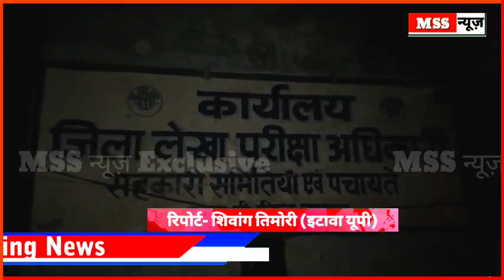हीटर से तापते समय युवक कि जलकर ..? आख़िर कैसे ?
MSS न्यूज़

इटावा यूपी

हीटर पर आग ताप रहे चालक की जिंदा जलकर मौत.

उत्तरप्रदेश के इटावा में थाना कोतवाली क्षेत्र के अंतर्गत स्थित विधुत विभाग कार्यालय में हीटर से तापते समय शार्ट सर्किट से लगी आग से लेखधिकारी के संविदा चालक की जलकर दर्दनाक मौत हो गयी सूचना पर पहुंची पुलिस और फायर विभाग की टीम ने कड़ी मशक्कत के बाद आग बुझाकर शव को कब्जे में लेकर पोस्टमार्टम के लिए भेजा है। हादसे के दौरान बिजली विभाग की बड़ी लापरवाही देखने को मिली है। विभाग के कार्यालय में स्थित अग्निशमन यंत्र बेकार पड़े मिले और कार्यालय में स्थित कर्मचारी और अधिकारी हादसा होने के बाद संविदा चालक को बचाने की बजाय जिंदा जलता हुआ छोड़कर भाग खड़े हुए।

बाइट:- राजीव प्रताप सिंह (सीओ सिटी इटावा)

mssnews.site123.me